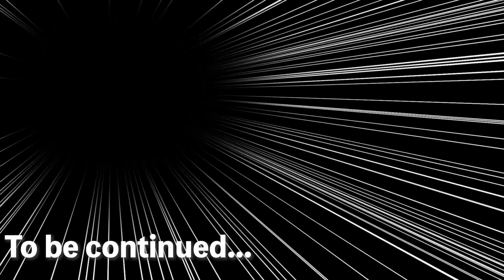【ついに】皆さまへ。ちょっとのあいだ動画をお休みします【ご報告】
【メンバーシップ解禁！】
🌟特典🌟
■アカウント名の横にメンバーバッジがつきます！
■LIVE配信時のチャット欄＆動画のコメント欄で使える専用スタンプでわいわいしよう！
■月に1〜2回のメンバー限定ライブ配信でわいわいしよう！

栃木＆鹿児島の二拠点生活です。本州と九州を行ったり来たりしつつ
愛車のキャンピングカー(TOYOTA ハイエース)で車中泊するのが日課。
酒があればそれで良い人生。

◆引きこもりがちなオタクがひとり旅やアウトドアをひっそりと楽しむ様子を動画にしてます
◆クルマ旅やキャンプ、自転車などに少しでも興味を持ってもらえたら嬉しいなという気持ちでやってます
◆たまに雑な日常動画も投稿します

《一緒におもしろいことできそう〜と思ったら》
SNS
【MIHO氏BLOG！(オフィシャルサイト)】